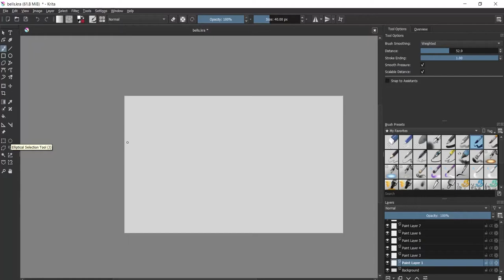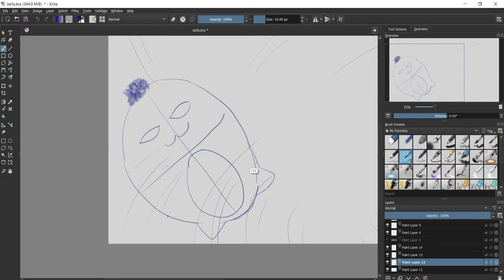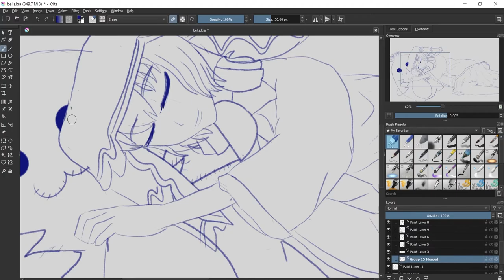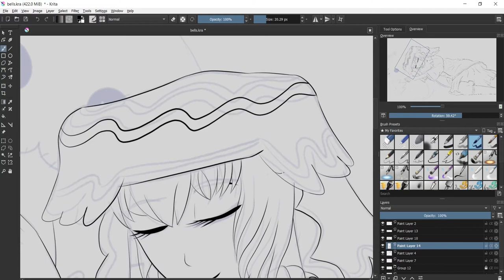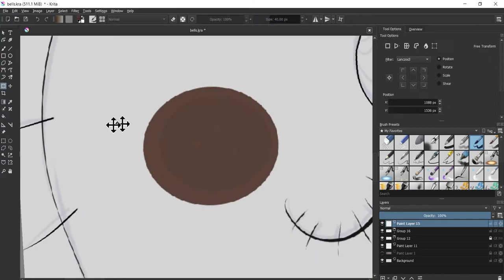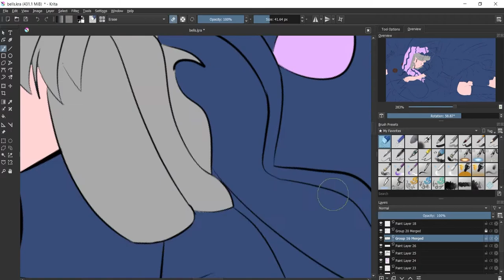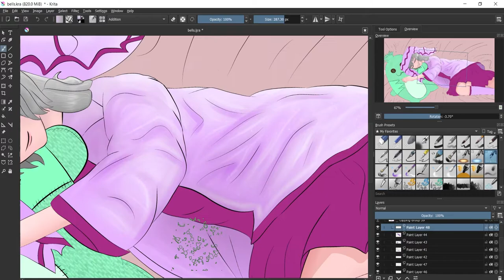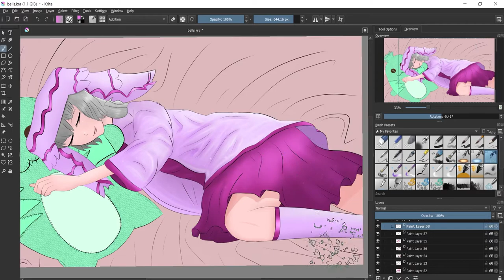Sleeping Melia Speedpaint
Is this a gameplay video? Is this a speed paint? Is this something random? As of writing this in the past, I don't know. Whatever it is, I hope you enjoy it. I'm almost too creative for my own good, and I want to be able to express this on every platform I can. Therefore, take a second to visit this carrd to see ALL of the platforms I'm